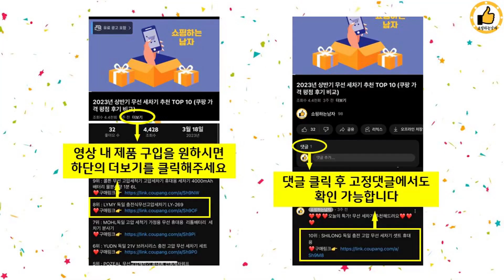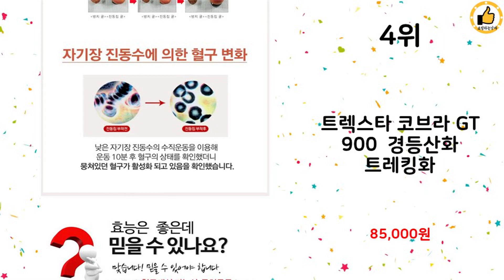2024년 상반기 쇼핑남이 추천하는 경등산화 TOP 10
2024년 상반기 쇼핑남이 추천하는 경등산화 TOP 10을 소개해드립니다.

10위 : TV홈쇼핑정품 컴인쇼핑 쏘르망 멀티 트레킹화 신발 운동화 컴

8위 : 알타이카 남성용 등산 운동 작업 트레킹화 AT-01

7위 : 에버마운틴 발편한 초경량 트레킹화 등산화

6위 : 레이시스 레저타임 남성 여성 가죽 방수 등산화 트레킹화 워킹화

5위 : 등산화 남녀공용 트레킹화 운동화 런닝화 작업화 MG-8866A

4위 : 트렉스타 코브라 GT 900  경등산화 트레킹화

3위 : BFL5603 다이얼 트레킹화 등산화 발편한 워킹 운동화

2위 : [에코로바] 남성 가죽메쉬콤비 다이얼 트레킹화 등산화 릿지화-E

1위 : BFL 4707 블랙 등산화 트레킹화 작업화 트레일화

 감사합니다